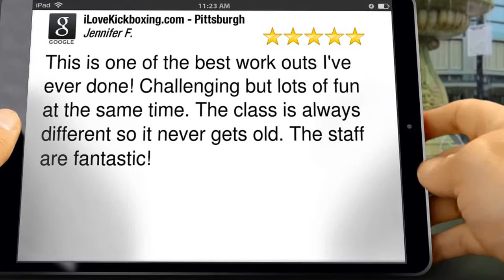Fitness Kickboxing Whitehall PA